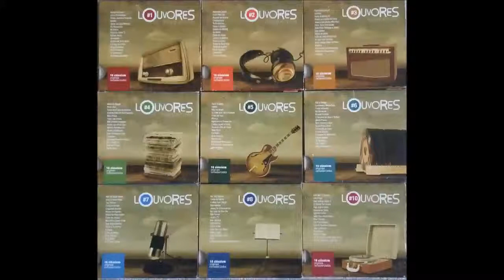LOUVORES INESQUECÍVEIS 08 - Som Maior - Deus tem um Plano